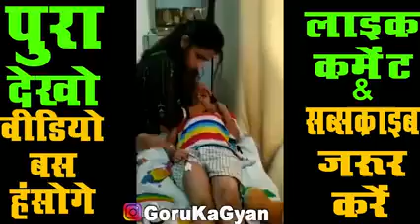Fanni pipali Darnig injection #😂😂